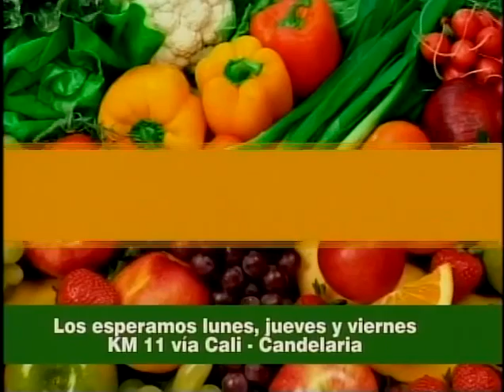Debates TV 30 marzo 2016